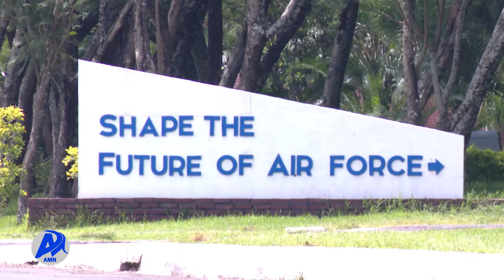Addis Miidiyaa Neetwoorki (AMN) Bitootessa 11/2014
Humni Qilleensaa Itoophiyaa Yeroo Kamiyyuu Caalaa Gaachana, Wabii Birmadummaa Biyyaa Ta'uun  Naannoo Qilleensa Itoophiyaa Amansiisaa Ta'uu Ajajaa Olaanaan Humna Qilleensaa Itoophiyaa Leetenaal Jeneraal Yilmaa Mardaasaa Ibsan.